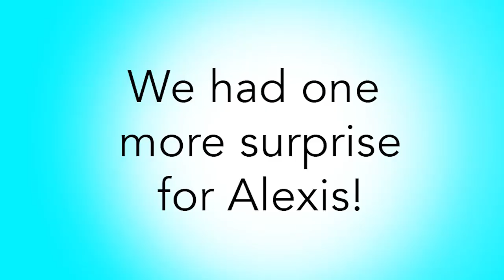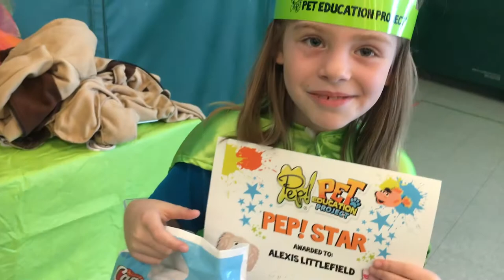Alexis PEP! Star Surprise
We flew to Rhode Island and surprised Alexis with our PEP! Star Award! This award is given to kids who help animals and become involved with the PEP! Squad!